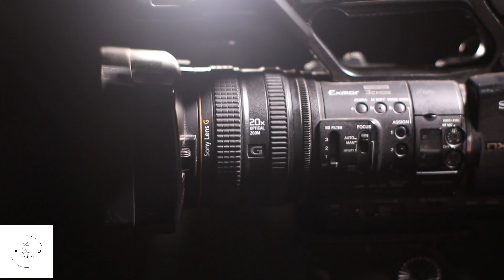Mastering Photography from A to Z: Your Complete Guide to Capturing Stunning Images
Unlock the Secrets of Photography in One Comprehensive Guide! From mastering your camera settings to understanding composition and lighting, this video covers everything you need to know, explained in simple terms. Whether you're a beginner or looking to refine your skills, join us on a journey from A to Z and start capturing stunning images today!"